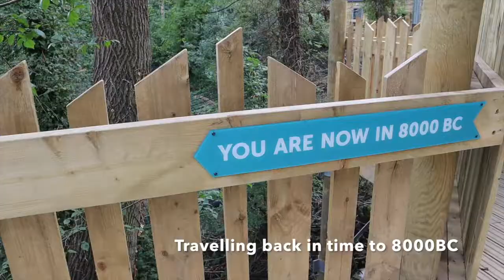Bear Wood at Wild Place Project, Bristol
Wild Place Project, Bristol recently launched their brand new exhibit, Bear Wood, which sees European brown bears, lynx, wolves and wolverine returned to UK woodland for the first time in hundreds of years. Visitors can walk through the exhibit on a raised walkway through the trees, while 180-degree, floor-to-ceiling glass viewing areas and ‘dens’ will give punters an up-close view of the bears.